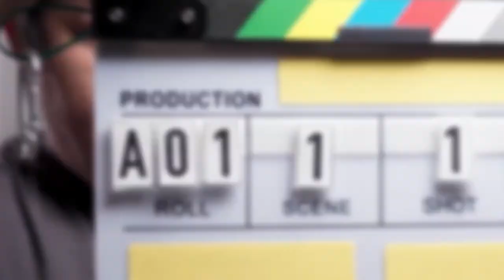LE CIEL DUBAI